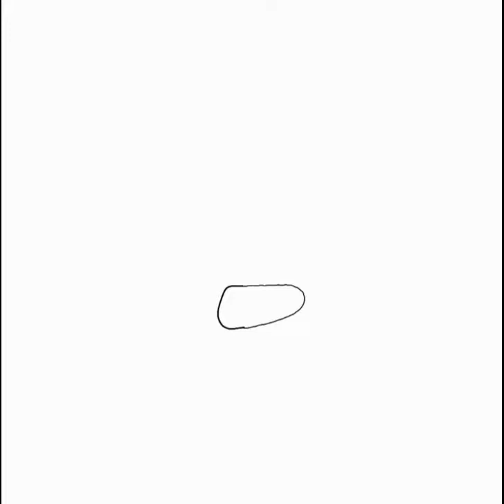Movie Sonic Speed Art